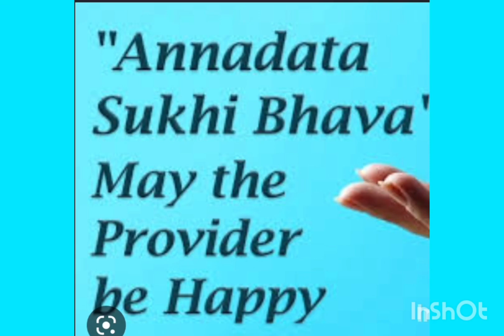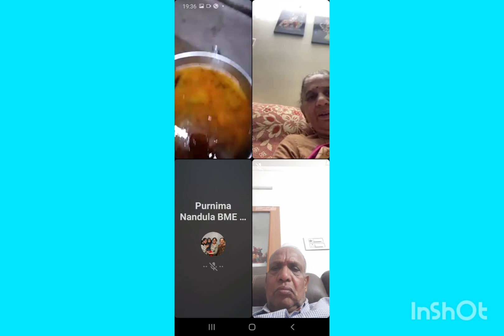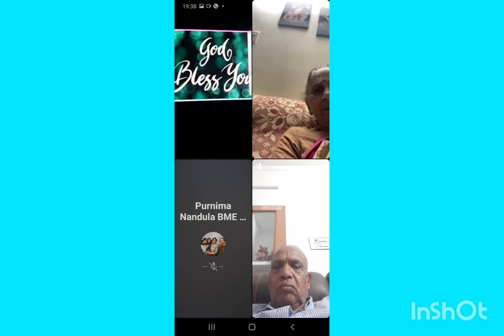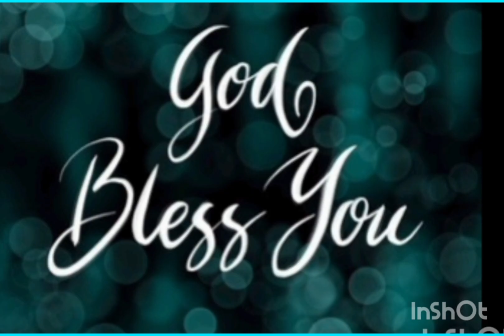ANNADHANAM PHOTOS OF SMT BALA TRIPURA SUNDARI NANDULA GARU AND FAMILY MEMBERS